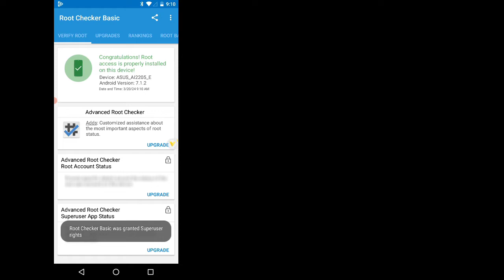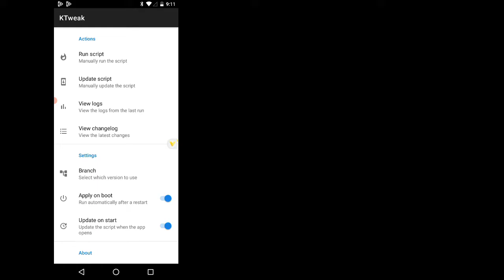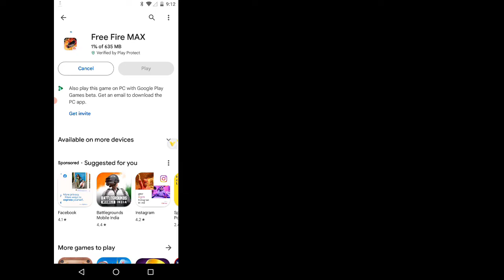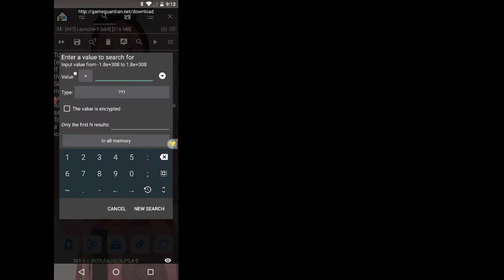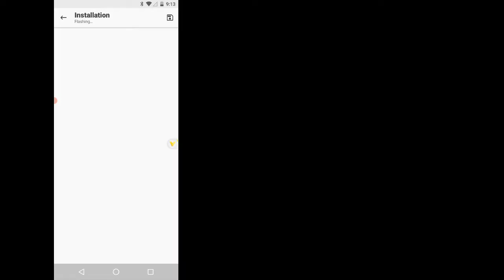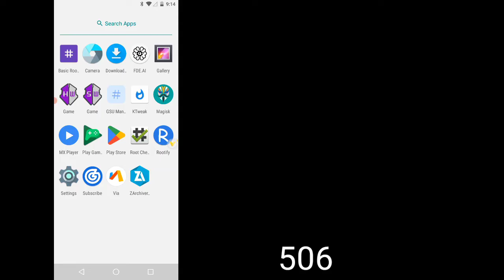VPhoneGaGa Gold Prime V3.4.0 | Android 12 & 13 | Undetectable Root | Android 10 ROM